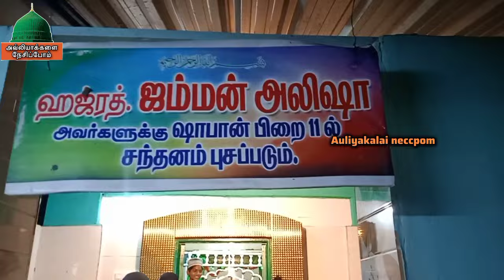வாஞ்சூர் தர்கா சந்தனக்கூடு_vanjiru Dharga sadhanam koodu .2024 festival kandoori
வாஞ்சூர் தர்கா சந்தனக்கூடு_vanjiru Dharga sadhanam koodu .2024 festival kandoori uru mubarak 🕌